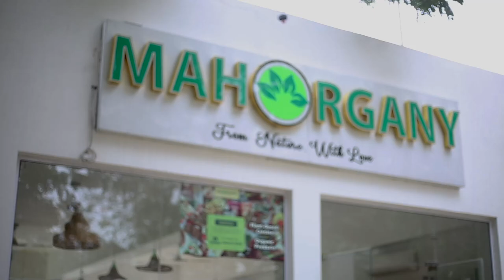I Left Benin and Started One of Ghana's Most Popular Vegan Restaurants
I sat down with Dorys, owner of Mahorgany Restaurant in Accra. Mahorgany is a 100% plant-based restaurant serving dishes ranging from delectable desserts, to mouth-watering breakfast, lunch, or dinner options. Mahorgany has 2 locations for your convenience; at ANC Mall and downtown Accra. It is definitely a go-to for anyone that's vegan, plant-based, or simply searching for delicious, healthy food in Ghana. Make sure you stop in and don't forget to tell them I sent you!